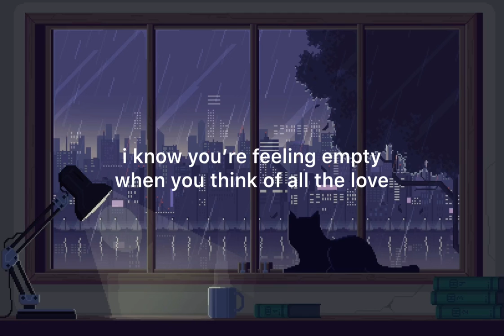at ease | Shafiyyah Raiedzall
Hello, i made another song bcs quarantine. This song is about loving someone that's had a bad past and you're there to tell them that its okay and remind them that you won't hurt them the way others did. I hope some of you like it?? You can literally here my keyboard clicking while I play the piano but thats the best I can give you.

PHOTO COPYRIGHT: THIS PICTURE DOES NOT BELONG TO ME.

if you read until here compliment someone in the comments just bcs.

-s